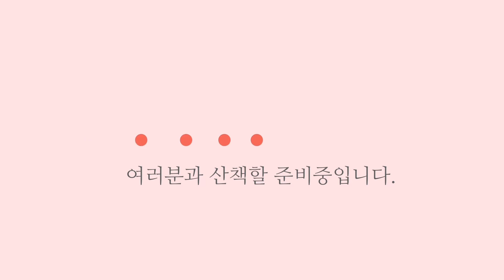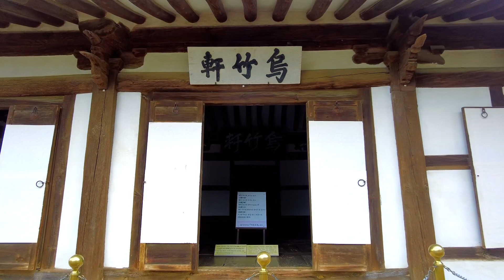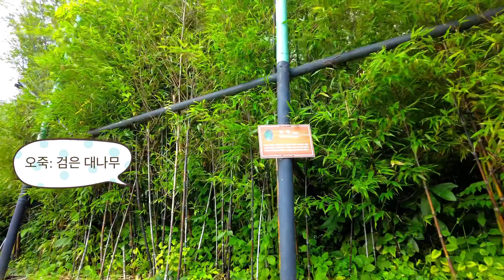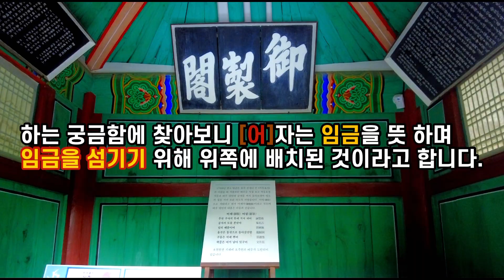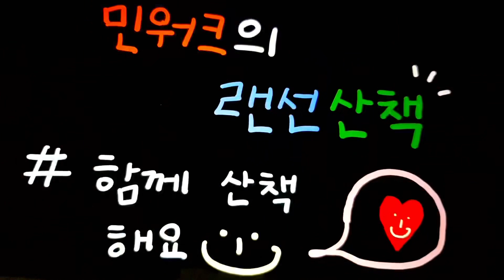600년 역사를 간직한 강릉명소 오죽헌 랜선산책 Gangneung Ojukheon